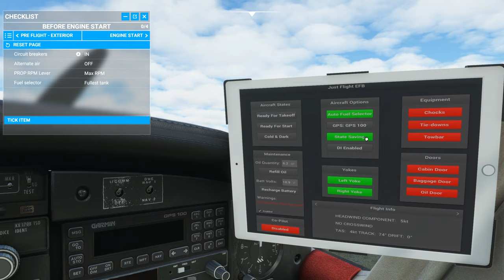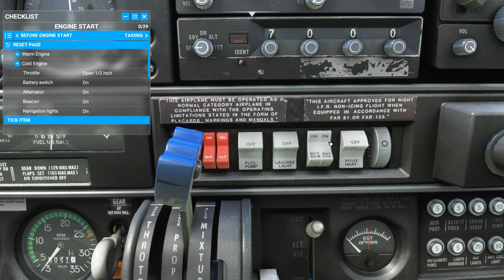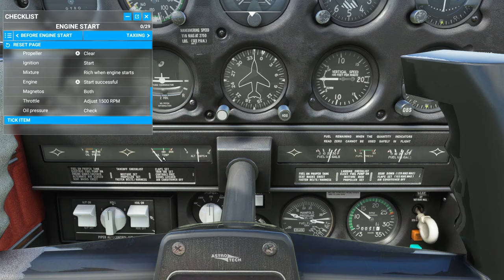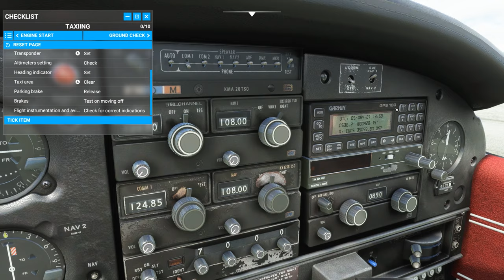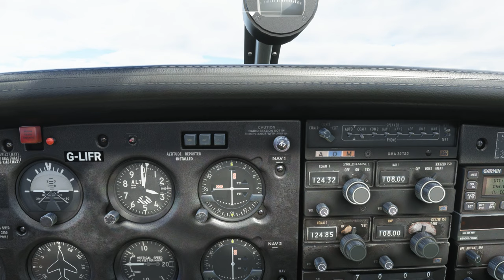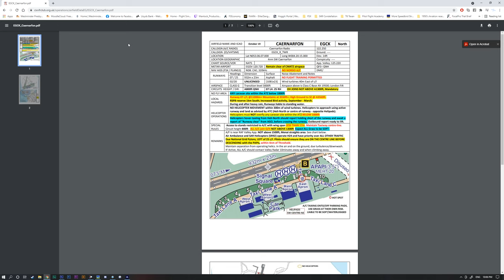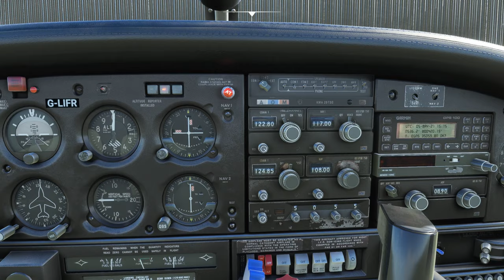Microsoft Flight Simulator | Justflight Piper Arrow III - VFR VATSIM in Wales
Hey folks! Sorry it's been a long while since my last post. In this video I take a quick VFR hop from the new ORBX Carenarfon Airfield for MSFS to Liverpool for a touch and go and then a return. This is the new 0.5.0 update and it has a few small improvements.

0:00 Intro
3:36 Preflight
19:47 Taxi
23:01 Takeoff
28:44 Cruise
42:27 Liverpool ATC
47:42 Neston VRP
51:31 Left Downwind
54:19 Final Approach
56:03 Touch and Go
57:31 Departure from Liverpool
1:02:05 Seaforth VRP
1:03:09 Return to Carenarfon
1:16:21 Carenarfon Castle
1:18:15 Final Approach
1:19:25 Taxi
1:20:52 Shutdown